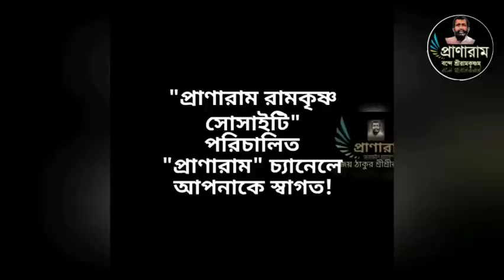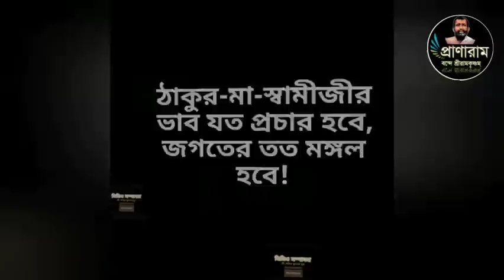ঈশ্বরদর্শন ও ঈশ্বরলাভ কি ? উপায় কি ?(পর্ব 994-সৎকথায় প্রতিদিনের প্রার্থনা)| Prof. Arijit Sarkar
ঈশ্বরদর্শন ও ঈশ্বরলাভ কি ? উপায় কি ?(পর্ব 994-
সৎকথায় প্রতিদিনের প্রার্থনা)|
Prof.
Pranaram Bangla
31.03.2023